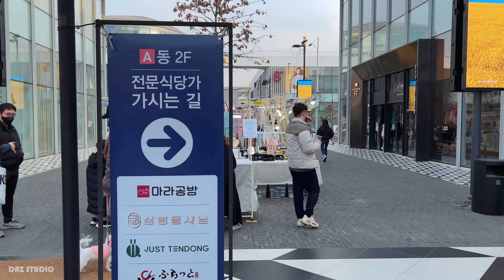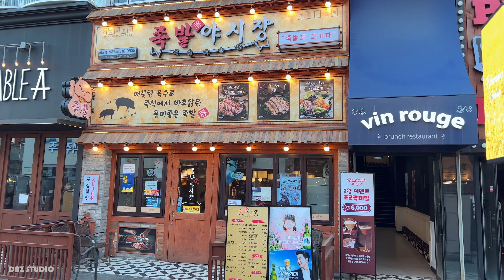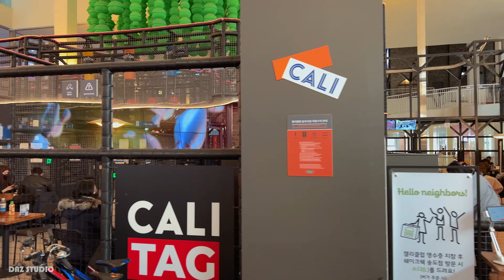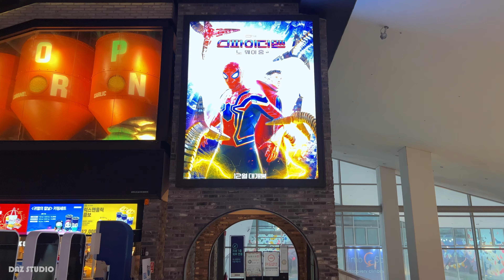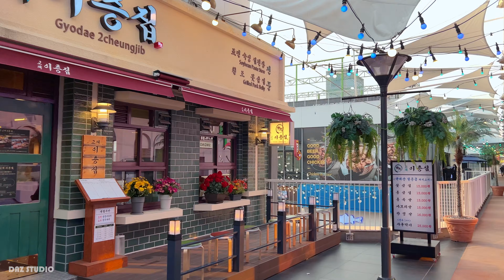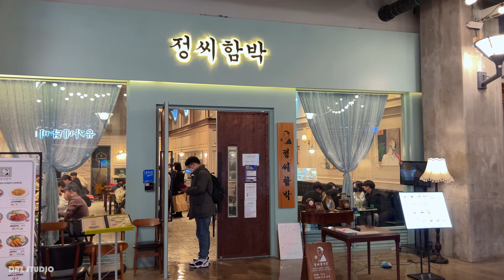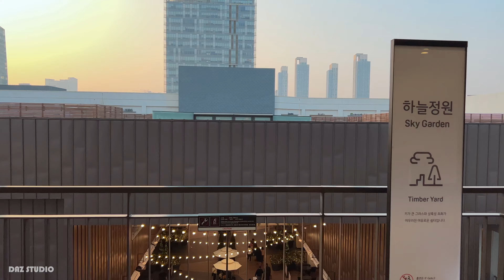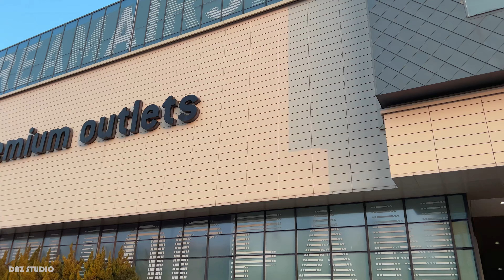[4K] 주말 오후, 송도 트리플스트리트와 송현아 워킹투어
주말 오후, 송도에 위치한 트리플스트리트와 송현아(송도현대프리미엄아울렛)를 구경하러 갔습니다.
트리플스트리트는 천장에 매달린 수많은 우산이 구경거리였는데 어느새 사라져 있네요.

▶TimeStamp.
00:00 트리플스트리트 외부
11:50 트리플스트리트 내부1층,2층
21:05 트리플스트리트 지하1 층D동
25:05 트리플스트리트 지하1 층C,B,A동
31:20 송현아

▶Equipment information.